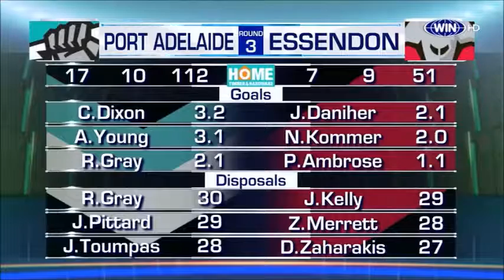2016 04 10 Sunday Footy Show Port v Essendon